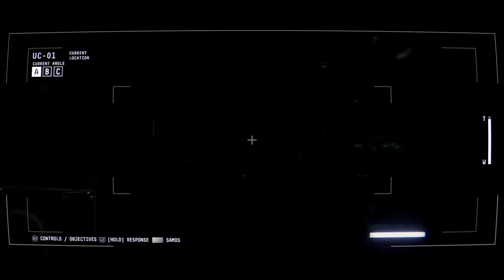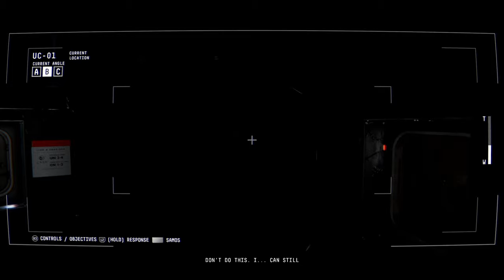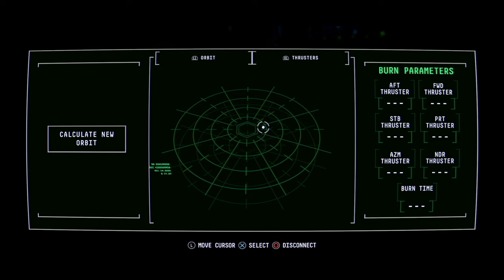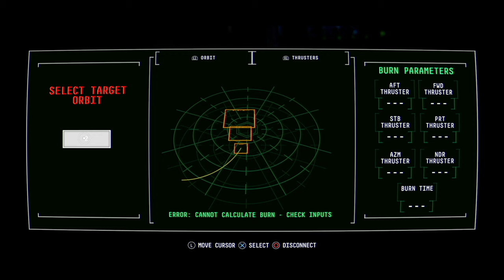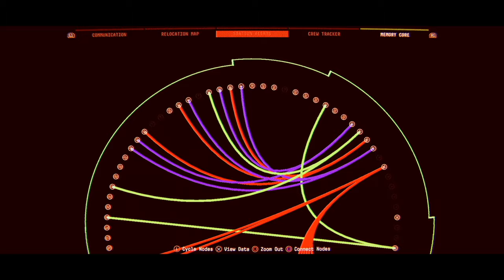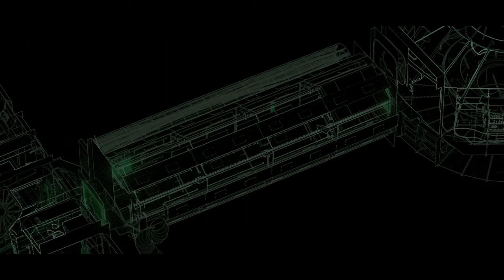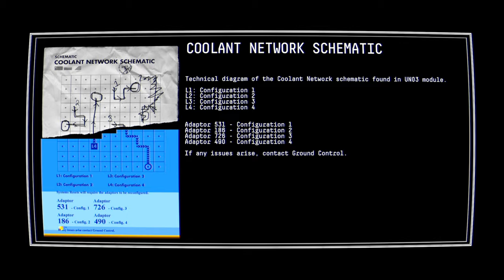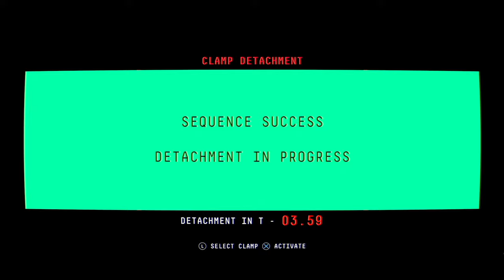Observation (PS4 Pro) - Part 7/8 (Playthrough Complete)